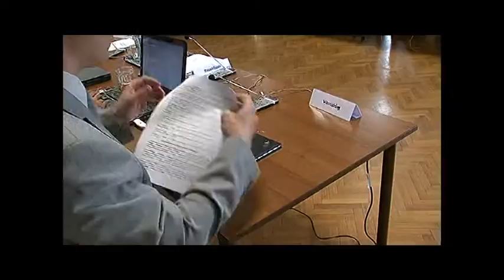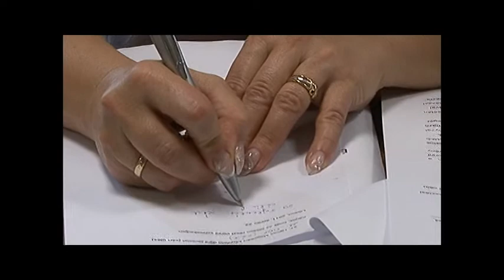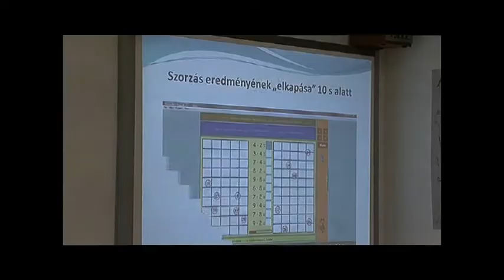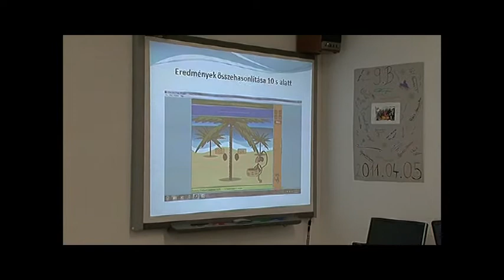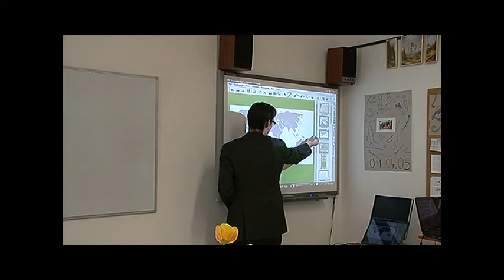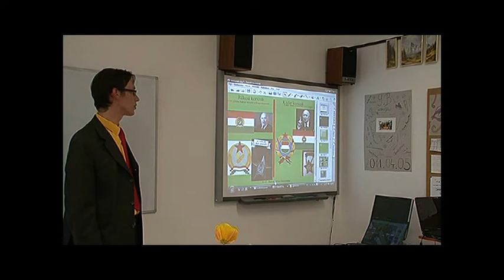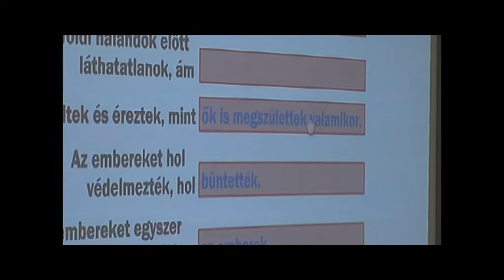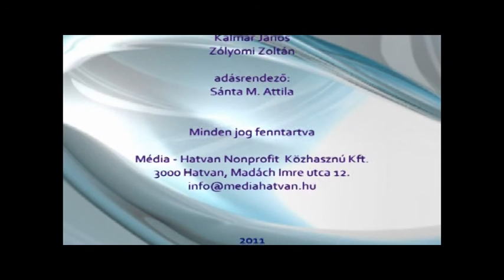lőr magazin 04 30